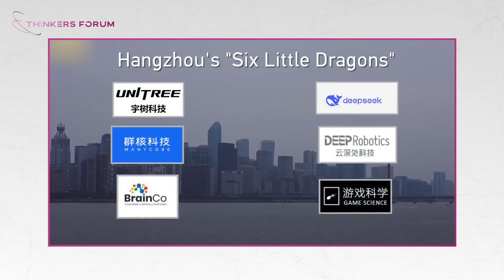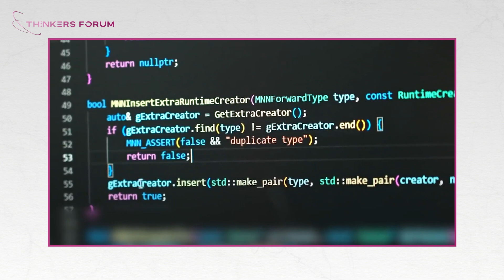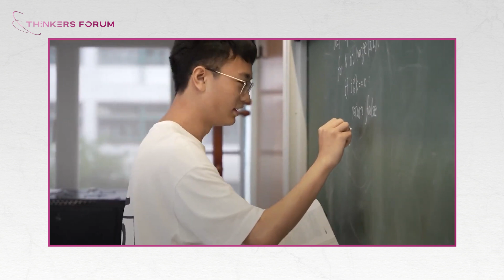Why China's AI Isn't a Threat to the US | Xue Lan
Many people view Deepseek as a turning point in the China-U.S. AI competition, but Prof. Xue Lan, Dean of Schwarzman College at Tsinghua University, believes this geopolitical view is narrow. Deepseek's true significance lies in lower the threshold of AI use, enabling more to benefit and advancing society.